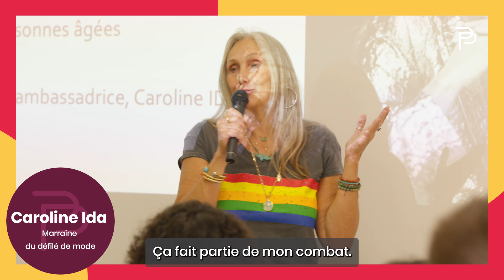Un défilé pour changer de regard sur la vieillesse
La beauté n’a pas d’âge !

Le 27 octobre prochain, des hommes et des femmes de tous âges défileront ensemble à l'Hôtel de Ville de Paris dans des tenues conçues par les étudiants de l’école LISAA Paris Mode

Un évènement exceptionnel conçu par les Petits Frères des Pauvres avec la participation de Caroline Ida (@idafiftyyearsofawoman902) pour faire tomber les barrières entre jeunes et aînés et montrer que la vieillesse ne doit pas vouloir dire invisibilité !
Merci à @NIVEAFRANCE  partenaire des Petits Frères des Pauvres depuis 2020, et à COJEAN pour leur soutien à cet événement.

Réalisation : @wendigofilms3095